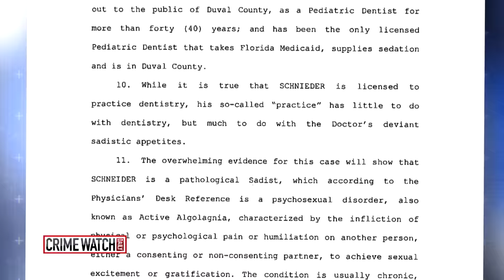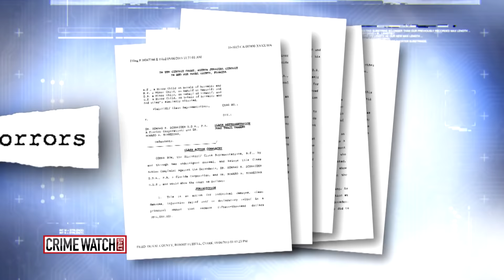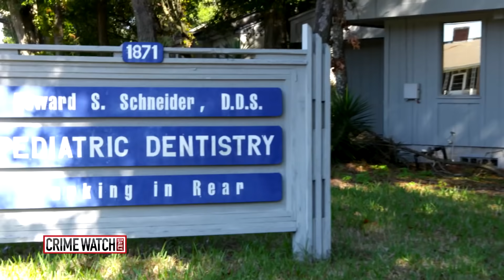Pediatric Dentist Accused of Mistreating Young Patients - Pt. 1 - Crime Watch Daily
Dr. Howard Schneider of Jacksonville, Florida, is under investigation for claims of mistreating and even abusing children at his practice.